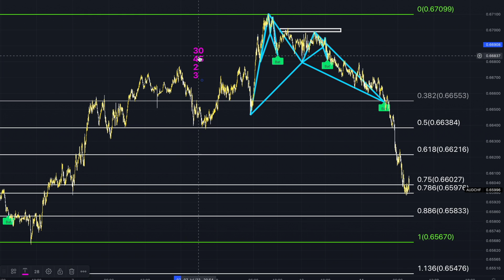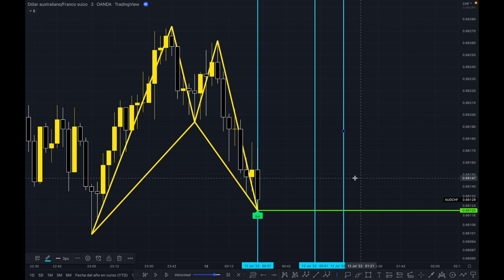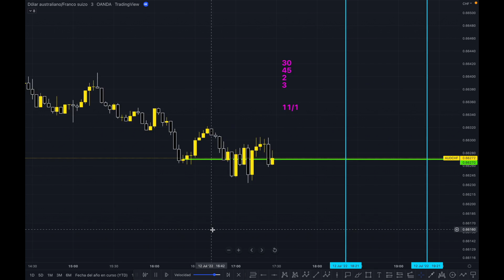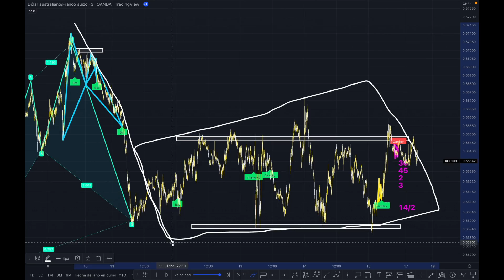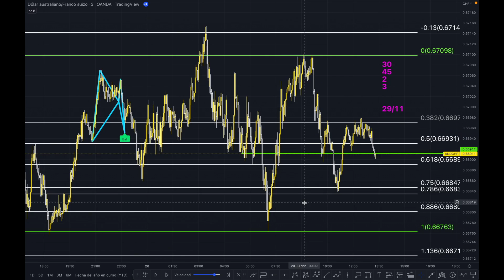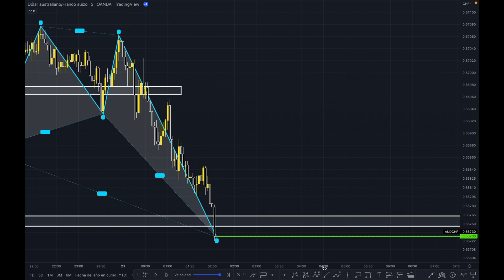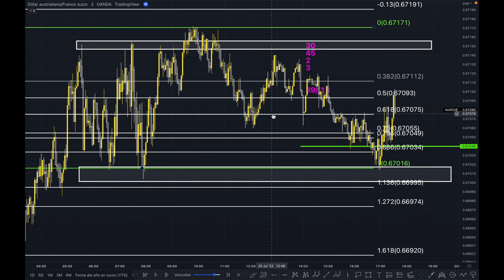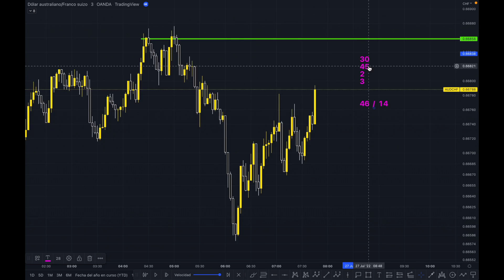ARMONICOS + ACCION DE PRECIO